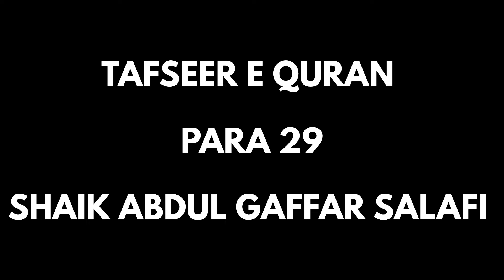Tafseer e Quran Para 29 | Shaik Abdul Gaffar Salafi तफ़सीर ए कुरान पारा 29 शेख अब्दुल गफ्फार सलाफ़ी